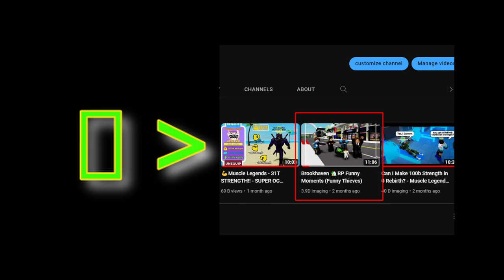WHEN IS THE UPDATE??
WHEN UPDATE! I want new worlds!! , I want new pets!!